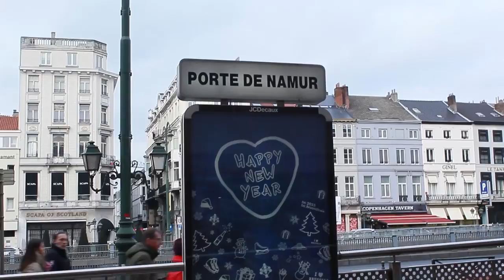UNE CONGOLAISE PORTÉE DISPARUE. EST ELLE ENCORE EN VIE?? AIDEZ SA FAMILLE À LA RETROUVER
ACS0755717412